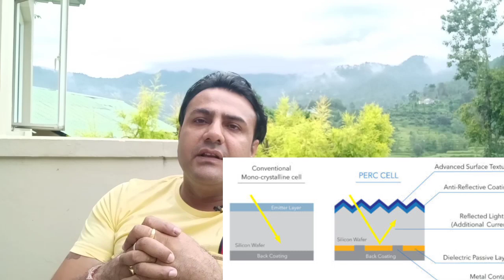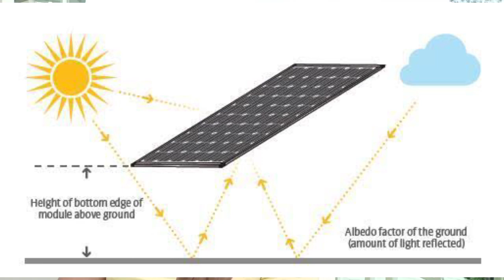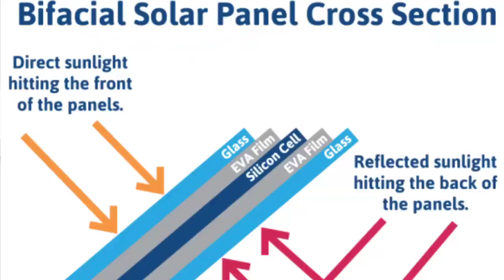घर के लिए कौन सा सोलर पैनल लगवाएँ ? | bifacial solar panels | mono perc | solar panels for home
In this video you will watch solar and solar panels and  most efficient solar panels 2020 and bifacial solar panels price in india what is solar energy and latest solar pannel (latest solar panel 2020) technology, which is the best solar panel in india in mono perc or bifacial solar panel, compleate knowledge about Bifacial solar plate also topic covers which is the best solar panel in india,solar pv
(solar panels) and solar panel price  and cost of solar roof toop system i.e solar panels for home with solar panels price or solar plate price  by solar expert Deepak chaudhary from best solar Company in india, nexus solar energy which is in the rank in top 10 solar manufacturer compney in india.
solar system
DeePak chaudHarY